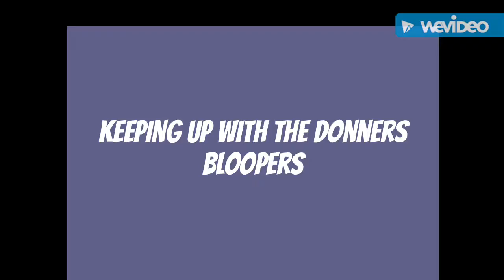May 1, 2017